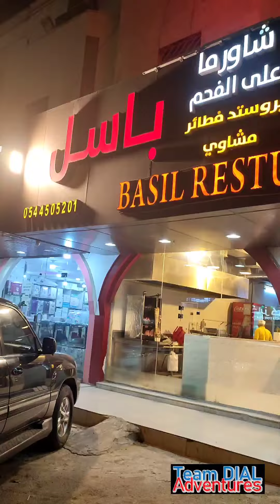Shawarma in Riyadh, Saudi Arabia 🇸🇦